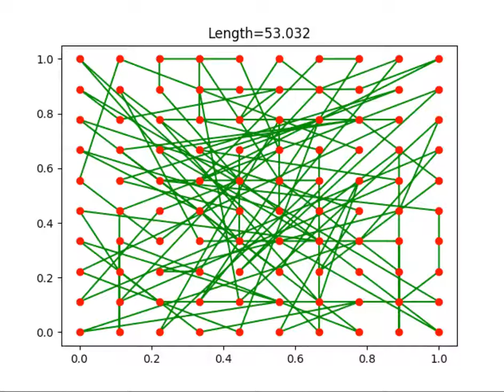Rectangular Travelling Salesman Problem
Travelling Salesman Problem with rectangular distributed cities.